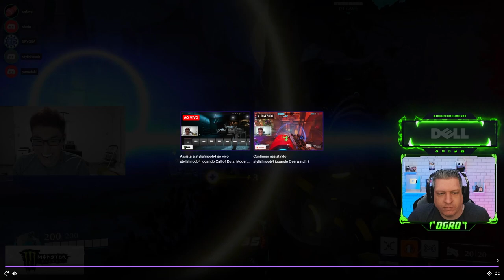ESSE GENJI TÁ DE BRINCADEIRA! Melhores Clips da Twitch | OVERWATCH 2 REACT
Vídeo com o Ogro reagindo as jogadas mais vistas de Overwatch 2 nos clips da Twitch!